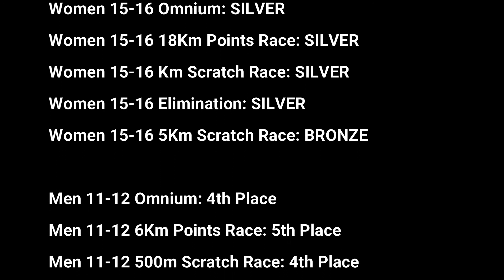2021 USA トラック自転車全米選手権 | USA Junior & Elite Track National Championships, Trexlertown PA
2021年7月15日から20日の6日間の日程で開催された2021ジュニア・エリート　トラック自転車全米選手権に家族で参加しました。
会場は自宅から5分のベロドロームでした。
息子は11歳ー12歳のオムニアム、娘は15-16歳オムニアム、15-18歳のインディビジュアルパスート、チームパスート、チームスプリント、私はエリートのチームパスートに出場しました。
息子は今回が初めての全米選手権ながら、全種目共に表彰台に乗り、オムニアム4位、娘は大接戦のレースでオムニアム準優勝、チームパスートで優勝、個人パスートで準優勝、私はチームパスートで4位でした。
大会期間中、コーチには連日大変お世話になりました。大会関係者の方々にも大変お世話になりました。
こうして自転車が続けられているのは、周囲の方々の助けがあっての事だと実感しました。
とても疲れましたが、充実した素晴らしい大会でした